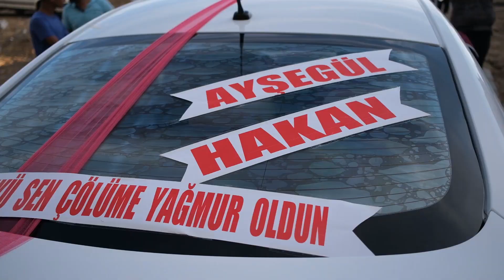Ayşeğül & Hakan Düğün Hikayesi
Bizi Facebook ve İnstagram'dan takip edebilirsiniz 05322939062